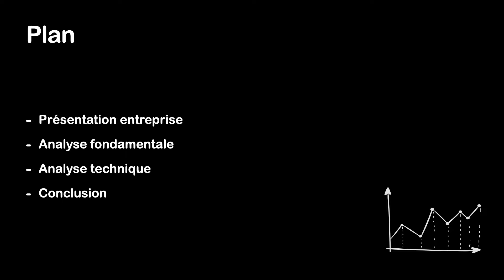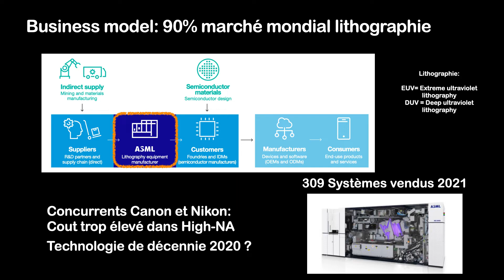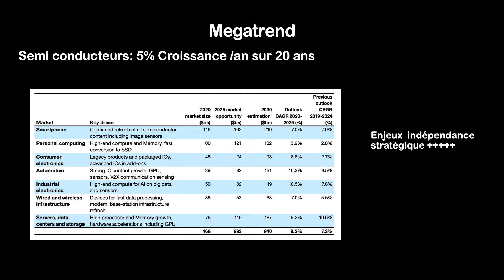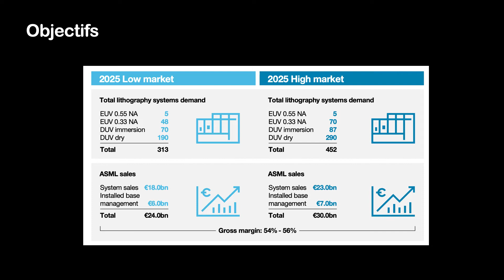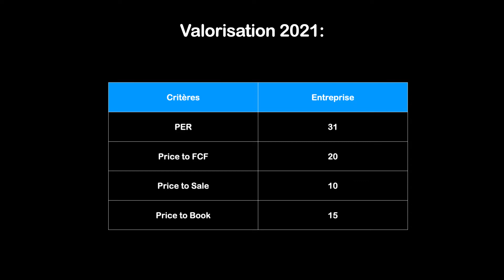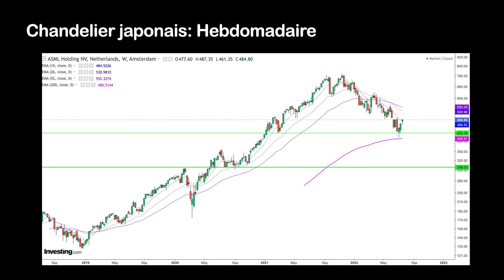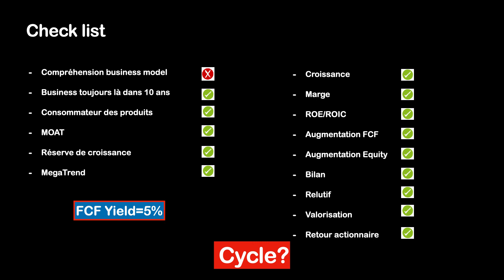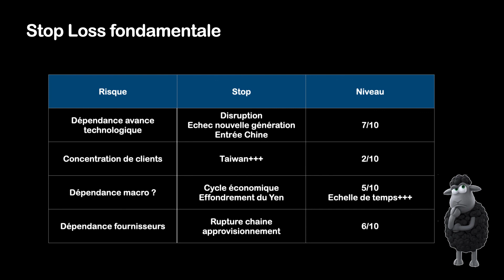Analyse de l'action ASML